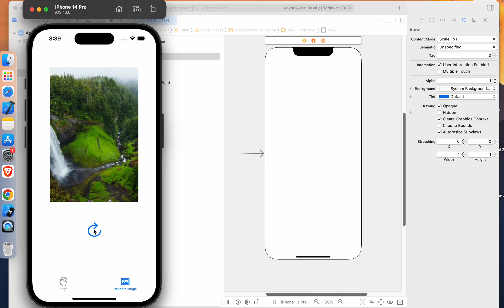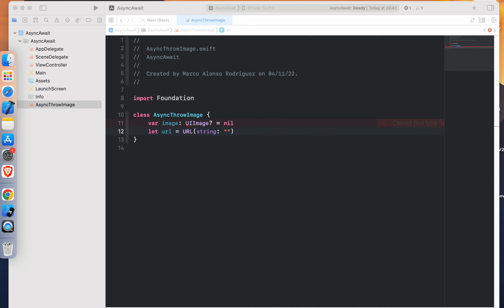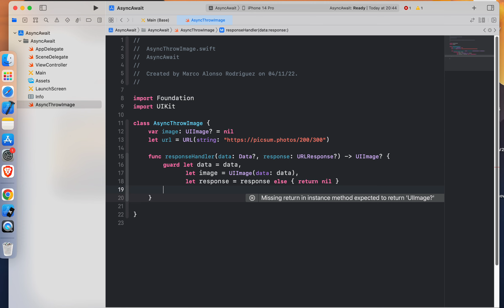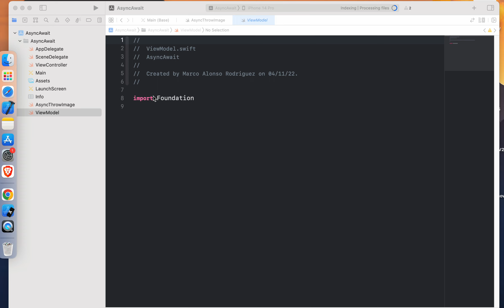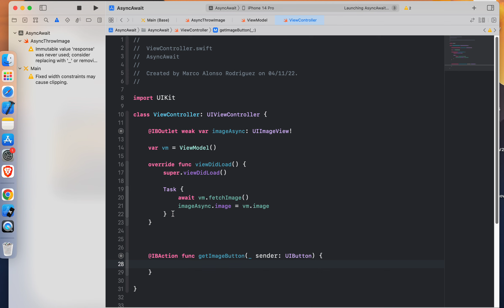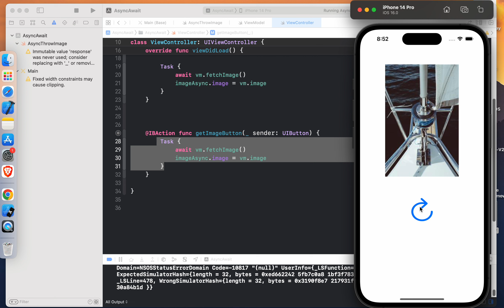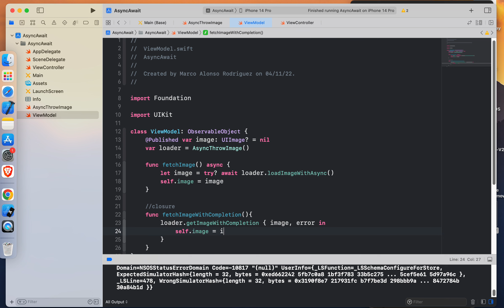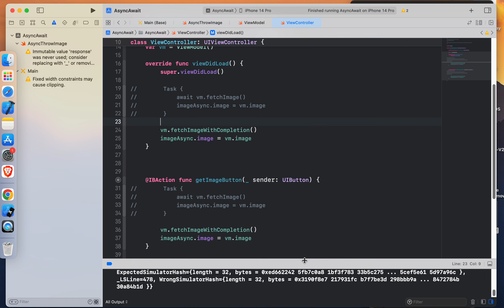Cómo utilizar async await para descargar una imagen desde una url en iOS de manera segura.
Recuerda que estamos por comenzar un curso sabatino de 80 horas para aprender a hacar app desde cero!

¿Quieres saber mas del curso?

En este video explicaré dos formas de descargar una imagen en ios desde una url de manera segura.

La primera es usando async await y la segunda es usando un escaping